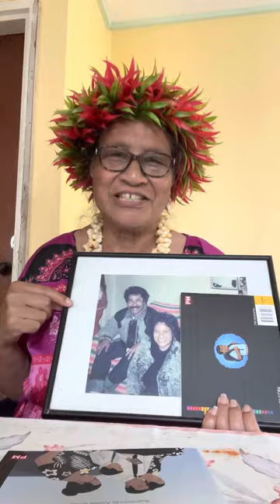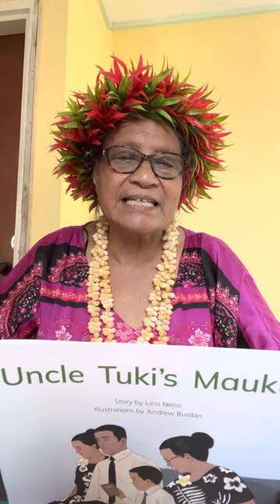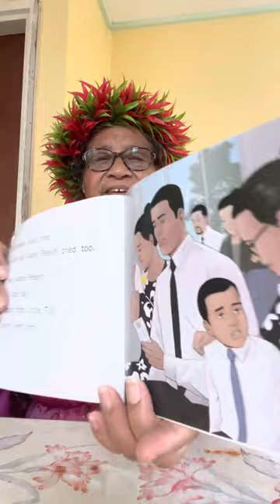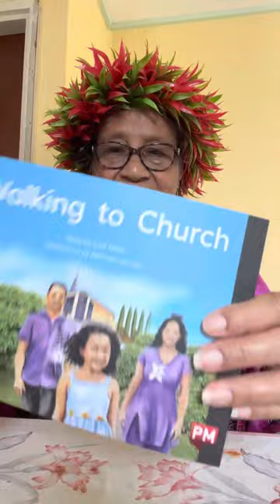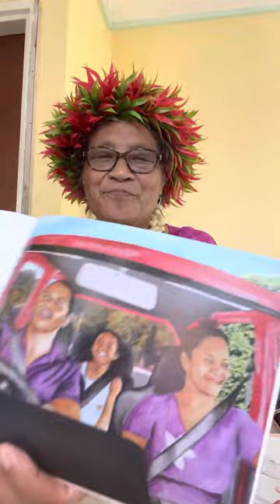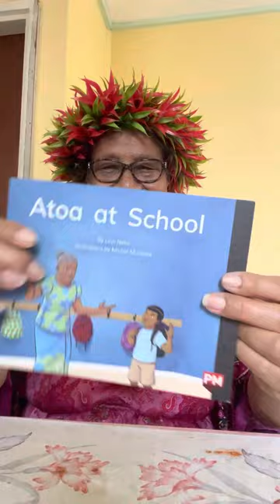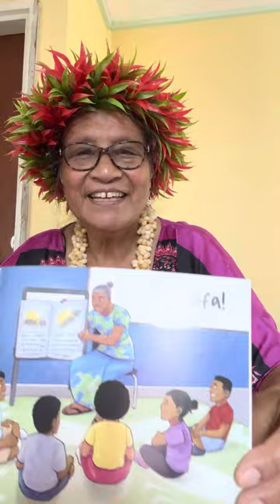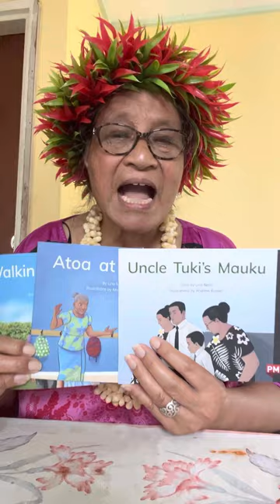Lino Nelisi Books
Fakaalofa Lahi Atu.

Today, I’ll be reading 3 books that I wrote and published. Uncle Tuki’s Mauku, Walking to Church and Atoa at School.

I hope you enjoy! I love you Jagger, I love you Samie.